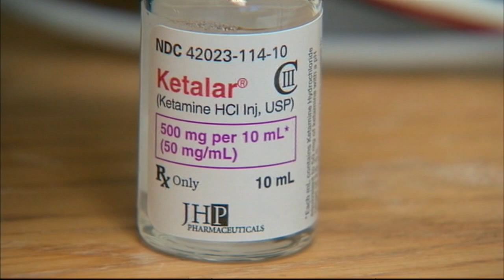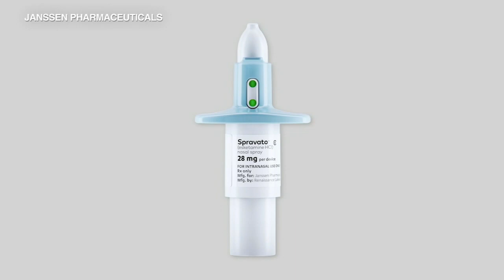FDA approves Spravato nasal spray to help with depression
Northwestern Medicine doctor talks about how newly FDA approved Spravato nasal spray helps with depression. FULL STORY